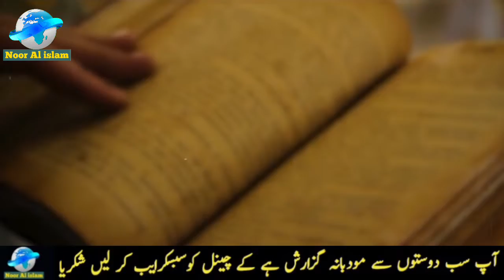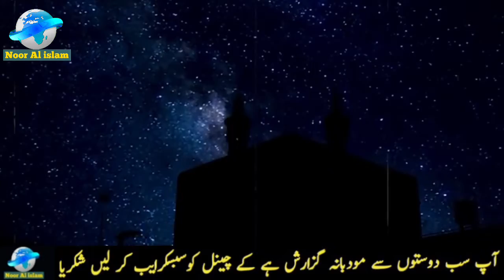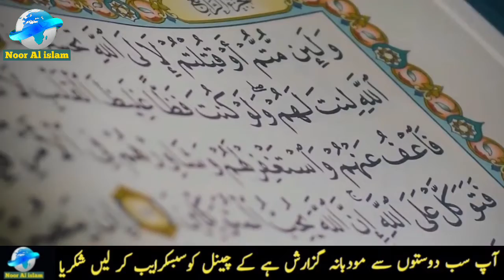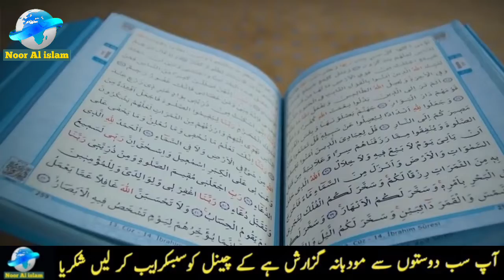qayamat kab aayegi qayamat ki nishaniyan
qayamat kab aayegi qayamat ki nishaniyan | qayamat kab aayegi

For more islamic video click this link